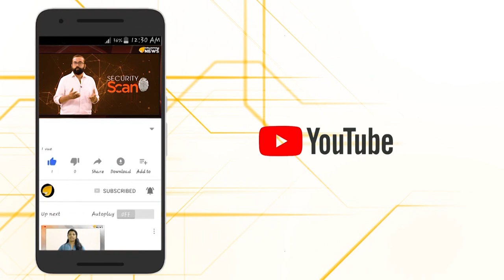പാർട്ടിക്കുള്ളിലെ ജിഹാദി അധിനിവേശം...സഖാക്കൾ അസ്വസ്ഥർ...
സി പി എമ്മിലേക്ക് നുഴഞ്ഞു കയറുന്ന തീവ്ര ഇസ്ലാമിസ്റ്റുകളുടെയും നഗര മാവോവാദികളുടെയും എണ്ണം വർധിക്കുമ്പോൾ പരമ്പരാഗത പാർട്ടി സഖാക്കൾ തീർത്തും അസ്വസ്‌ഥരാണ്...